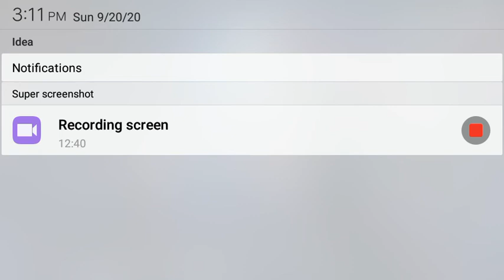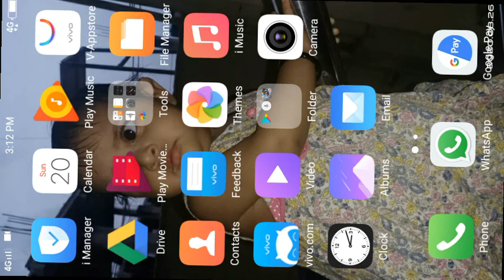Awaz The Gameare 809